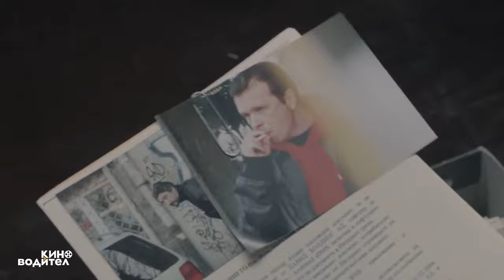Режисьор под прикритие | КИНОводител Е03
В третото издание на видео рубриката ни "КИНОводител" на фокус, отвъд обектива, е един от най-гледаните български сериали - "Под прикритие", преминал родните граници като световен хит с продажби в 184 територии. Поглеждаме към филмовия свят на едни от най-емблематичните персонажи от режисьорския стол, с помощта на Виктор Божинов. Какво е предизвикателството да работиш на толкова бързи обороти и едновременно с това да успееш да изградиш спиращо дъха напрежение във всички сезони? Как се влиза в тази неравна битка с времето без компромис в качеството? Търсим отговорите на тези въпроси чрез любопитните истории за реализацията на ключови сцени в епизодите.

Виктор Божинов е режисьор, сценарист и продуцент - човекът, който стои зад камерата на едни от най-успешните съвременни български филмови продукции у нас. Самостоятелният му дебют в пълнометражното игрално кино постига големи успехи – „Възвишение“ е прожектиран на рекордните за българска продукция 65 екрана в цялата страна и привлича над 72 000 зрители през първите 10 дни от излъчването му. Съвсем скоро предстои премиерата и на най-новия му игрален филм - „Голата истина за група „Жигули“.

Името на Виктор Божинов се свързва освен с хитовия телевизионен сериал „Под прикритие“ на БНТ, с редица популярни чужди продукции като „Ханибал“, „Рим“, „Юлий Цезар“, „Спартак“ и други. Работил е със световни имена в киното като Режис Варние, Фолкер Шльондорф, братя Тавиани, Тимур Бекмамбетов, Ули Едели Майкъл Аптед.

Нека те отведем на приключение! Киноводител е твоят билет за света на българското кино
Проектът се реализира с финансовата подкрепа на Национален фонд "Култура".

Станете част от каузата и нека заедно кажем гордо на света - НеМигайте​ пред българското кино! NO BLINК